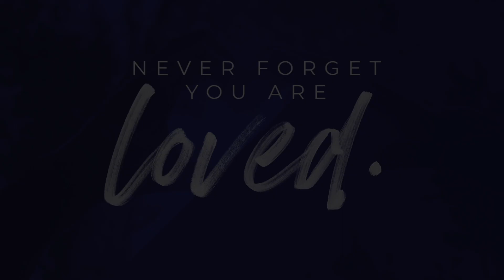June 6, 2021 - Ghosted